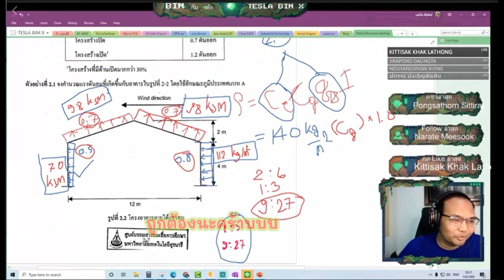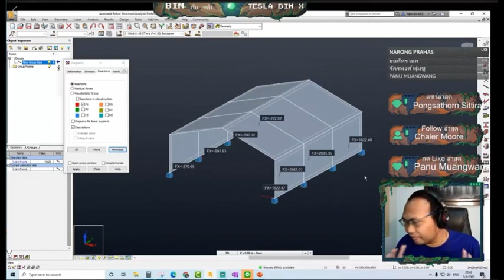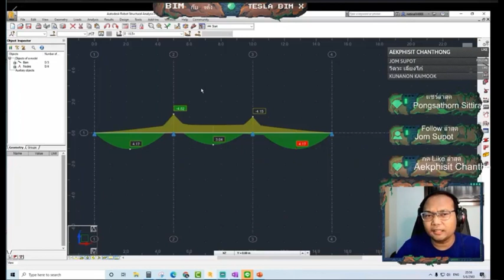BIM กับ เต้ง : Robot ลองรัน Wind Simulation เทียบกับตำรา และการดูผลลัพธ์แบบ Envelope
Category        Education